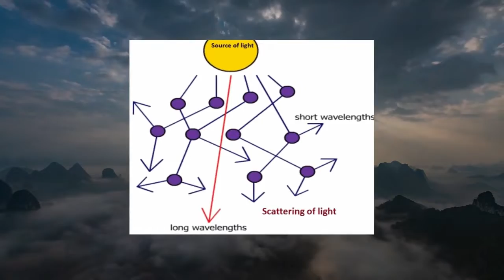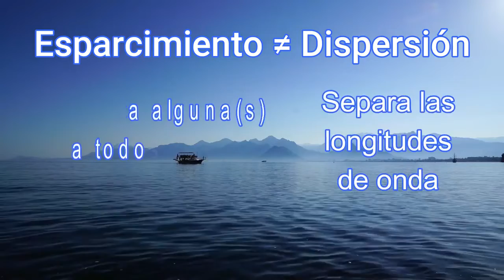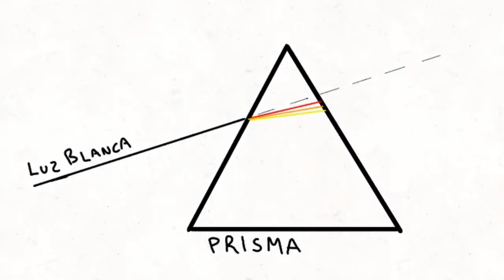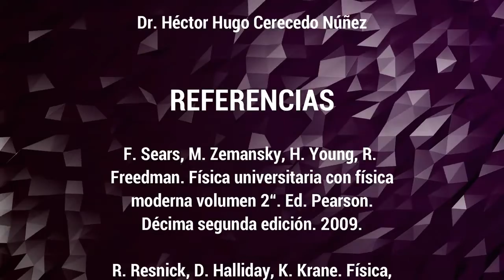Dispersión vs Esparcimiento